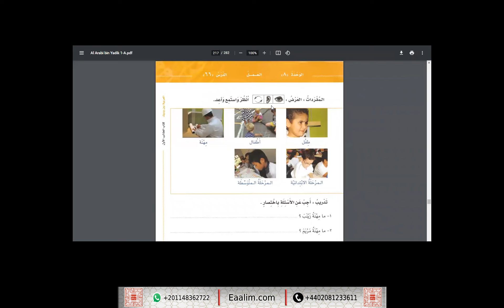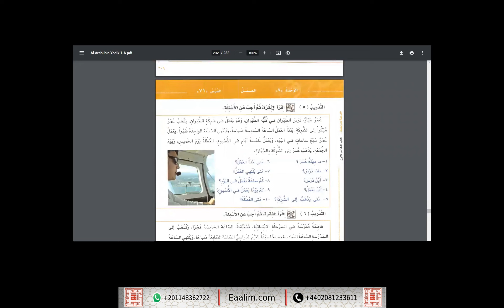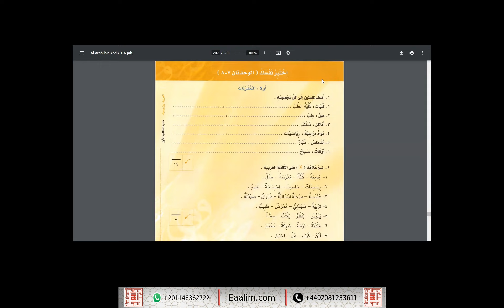Learn Quran online"Arabic"Omar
🔊 Our Services
- Go for 2 trials for free without money